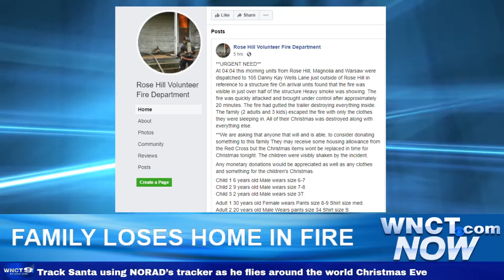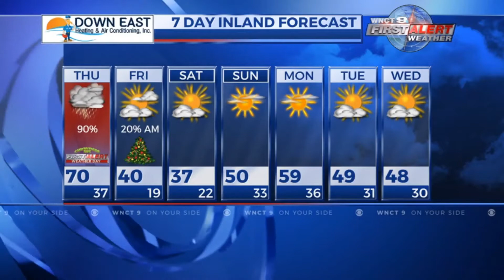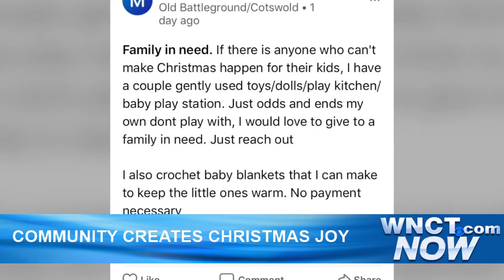WNCT NOW Afternoon Update: Rose Hill Fire Dept. asks for donations for family who lost their home on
WNCT NOW Afternoon Update: Rose Hill Fire Dept. asks for donations for family who lost their home on Christmas Eve